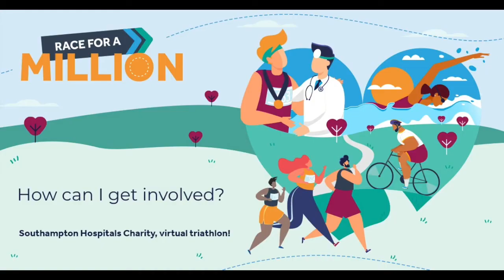CG take on Raceforamillion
We’ve been working with Southampton Hospitals Charity to develop the branding and promote a virtual triathlon event, where all the money raised was to fund vital new rehabilitation facilities in its General Intensive Care Unit.

The event was designed to be virtual due to the pandemic and restrictions on the ability for ‘live’ events to happen.

Our team members Gareth and Joe took part in the triathlon, here is Joe explaining how he got on.

Want to join in or find out more?

Carswell Gould

16 Brunswick Place
Southampton
SO15 2AQ